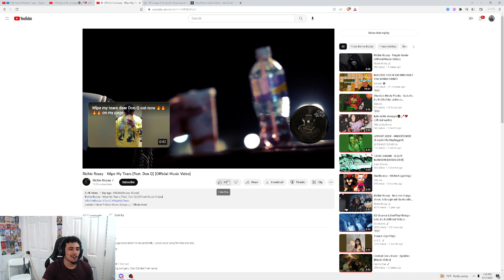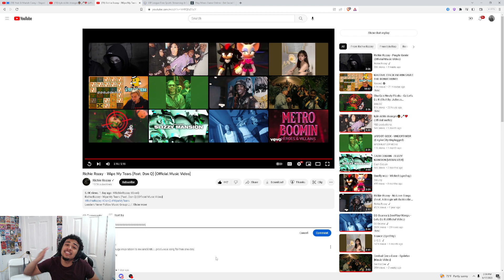Mykal Reacts to Richie Rozay - Wipe My Tears (Feat. Don Q) [Official Music Video]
STREAM 5 TIMES A WEEK TUNE IN